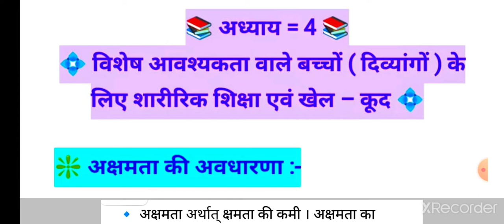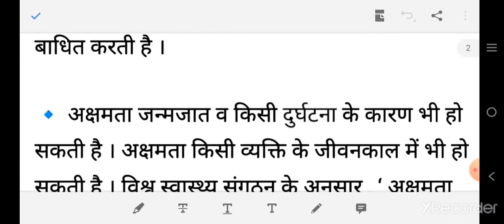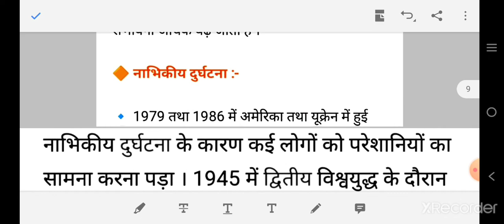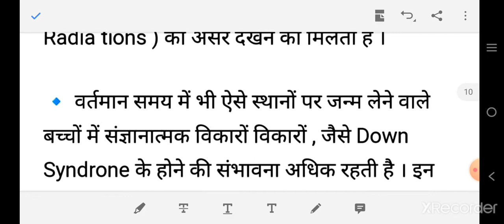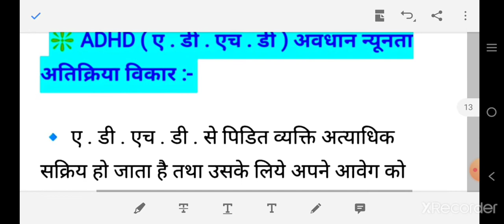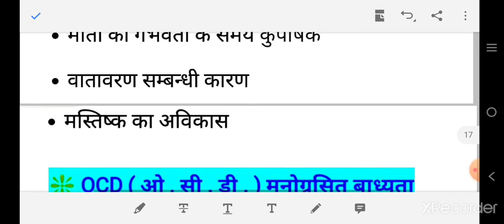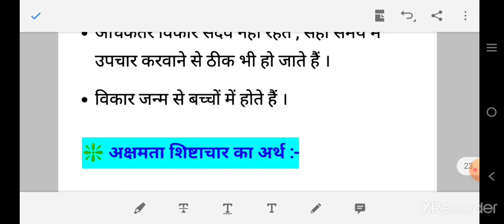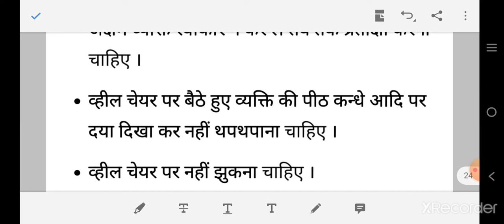दिव्यांगों के लिए शारीरिक शिक्षा एवं खेलकूद(Physical education) chapter-04 CBSE CLASS-12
This video about to Physical education & games for CWSN students. Education for cwsn students, life of cwsn students. Behaviour, disabilities, types of disabilities, effect t of life&education, mental and physical health and many more for cwsn students. For know more about to watch my video examachievement. Very important video for class 12th physical education students. This chapter included in 12th class physical education subject IInd term syllabus cbse.
In this video have important notes with very simple language.

May this video will helpful for class 12th physical education subject students.